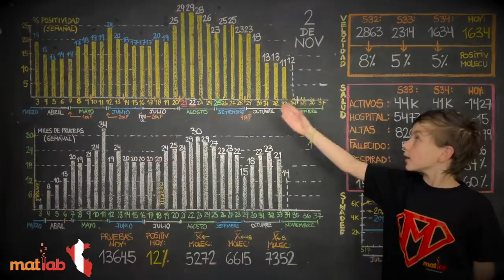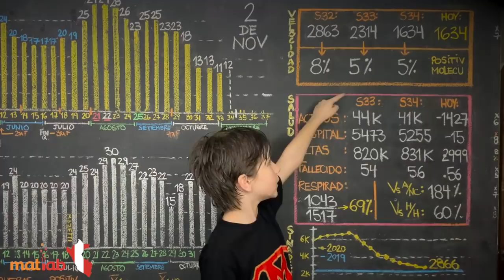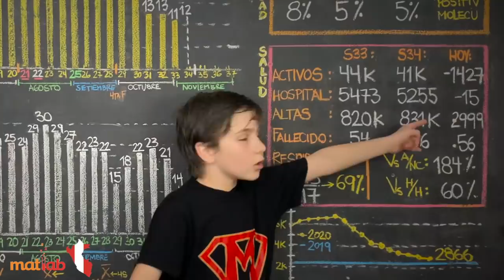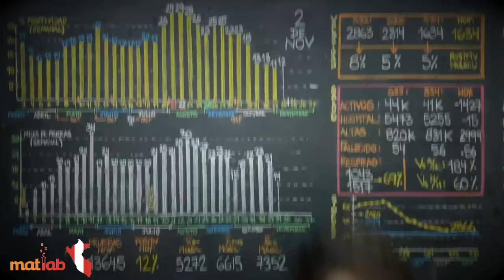2 de noviembre 2020 - Tuve un reemplazo!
2 de noviembre 2020 - Tuve un reemplazo!

Análisis del covid 19 en el Perú, regiones, distritos, y otros países. coronavirus

Visita @tailoy.com